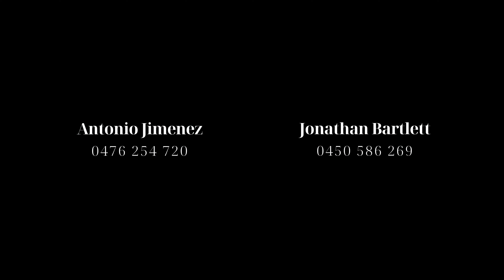27 Balmoral Road, Kellyville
Antonio Jimenez and Jonathan Bartlett from The Studio Estate Agents are delighted to introduce 27 Balmoral Road, Kellyville, to the market. This meticulously maintained four-bedroom family residence is located on an elevated 700sqm prime parcel of land within the sought-after Bella Vista school catchment.

Constructed by Elderton Homes, this stunning single level residences features a functional floor plan that seamlessly blends living and dining spaces, abundant natural light and an appealing neutral decor throughout to create an elegant family home.

Features:
At the centre of the residence lies a gourmet kitchen, complete with stone island bench-tops, polyurethane cupboards, a gas cooktop, range hood, and premium stainless steel appliances.

The open-plan living area encompasses a lounge and dining space, seamlessly connecting to the outdoor entertaining area perfect to entertain your most welcomed guests.

A lavishly designed and spacious formal lounge, serves as an exceptional second living space or media room. It comes complete with built-in shelving and storage for added functionality.

Catering to the family's needs, all four generously-sized bedrooms come equipped with built-in robes, two with ensuites. The master bedroom stands out with a fitted walk-in robe, complemented by a luxurious ensuite that includes a shower, separate toilet, and a double vanity.

The backyard, complete with a covered alfresco space, an extra-large pergola area, and low-maintenance rear yard, ideal for year round entertaining, playing with the kids, or simply enjoying what nature has to offer

Other features include a wide entry with coffered ceilings, plantation shutters, double lock up garage with mezzanine storage and internal access, 3 zoned ducted air conditioning, video intercom with smart access entry, downlights and ceiling fans throughout, ducted vacuum and much more!

Boasting an expansive yet convenient floor plan this residence is set in the most sought after pocket of Kellyville within a stone throw away to all amenities including the most recent Kellyville Grove (650m), Bella Vista Metro Station (1.9km), Balmoral Road Reserve (450m), Bella Vista Public School (800m) & Bus Stops (400m)

Contact Antonio Jimenez at 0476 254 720 for more information.